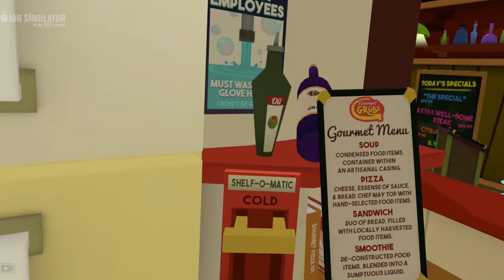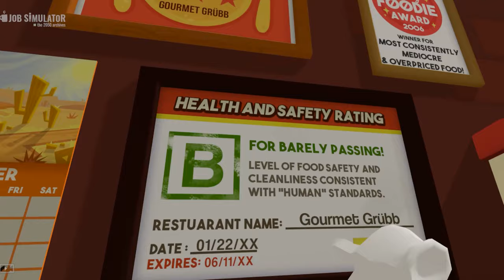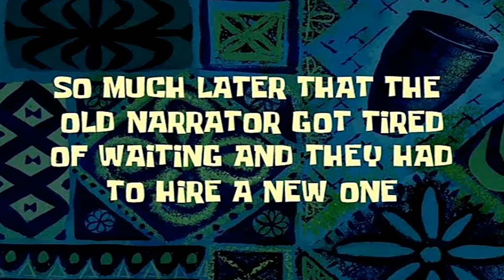I BECAME A PROFESSIONAL CHEF?! Job Simulator VR | Oculus Quest 2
This is Gameplay for the VR game, Job Simulator, where you do funny versions of real life jobs, in a joke low poly world, its fun.

I became a Chef in VR quest 2

Game Desc:
Job Simulator is a funny virtual reality game that offers players a delightful simulation of various mundane jobs in a futuristic world where robots have taken over all human jobs. Set in a playful and interactive environment, players can experience a range of quirky roles, from office worker to chef, mechanic, and convenience store clerk. The game's charm lies in its humorous take on these tasks, allowing players to engage in hilarious and exaggerated interactions with objects and customers, often leading to unexpected outcomes. With its colorful graphics, intuitive controls, and light-hearted approach, Job Simulator offers a unique and entertaining VR experience that blends comedy and simulation in a delightful way.